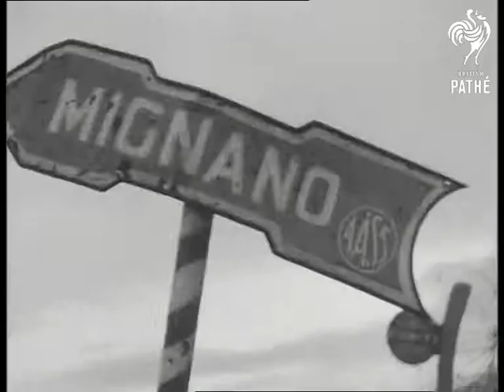Front Line (0)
On the front line in Italy?

Various shots ambulance outside farmhouse being used as hospital by Red Cross.  Various shots camouflaged field guns, we see American GIs loading mortar shells and firing into mountains.  Various shots soldiers' camp; one soldier is washing from bowl (his helmet?) of hot water. M/S soldiers resting in cave.

Various shots American soldiers in trenches.  Various shots soldiers running across valley and explosions on hillside (action shots - very unsteady).  Various shots American officers outside and hiding inside ramshackle stone shelter.

C/U bent road sign for Mignano (or Mionano).  Various shots men unloading captured rifled from lorry (Italian partisans).  M/S yard full of captured field guns.  Various shots American trucks and other army vehicles getting stuck in mud.

Various aerial shots of landscape covered in tracks and snow.  Various shots small USAF aeroplanes on field. C/U American officers looking at maps. Various aerial shots of mountains, explosions and large plumes off smoke
 FILM ID:1844.15